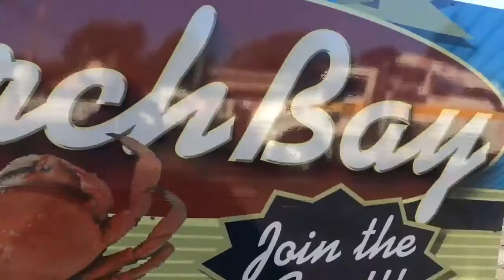Birch Bay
Song: Jordan Belfort - Wes Walker (feat. Dyl)